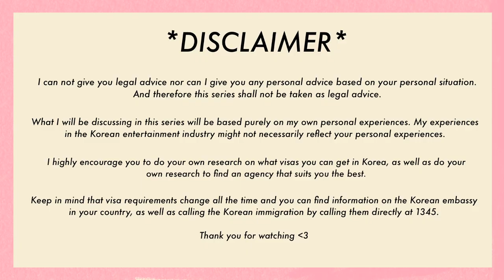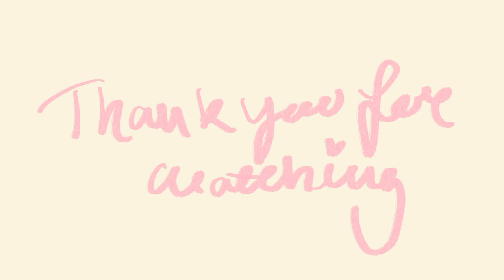✨Modelling in Korea ep 03✨from Sweden to Modelling in Korea 💖 how we endes up in Korea! 🇸🇪🇰🇷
Hello, my name is Sofia and I am a Swedish model living and working in Seoul, South Korea! 💖✨
Welcome to my series called “Modelling in Korea”. I created this series to let you in on the things I think is essential to know before moving to Korea on a E6 visa, to work as a model or entertainer.

It’s many peoples dream to live to Korea and become a model, but it’s not always the easiest path to follow. You’re gonna face a lot of hardships and find yourself in difficult situations where you need to know how to help yourself finding the best solution.

This series is by no means created to discourage you but to inform you of the things you might not know before moving abroad. I can not give you any legal or personal advice, all I’m sharing is based on my own experiences. I encourage you to do your own research and make the best decisions for yourself.

Korean immigration ☎️: 1345

✨ FOLLOW ME ✨

Recorded on:  iPhone 12 Pro and Canon EOS M50 (sigma lens)
Editing: Final Cut Proo